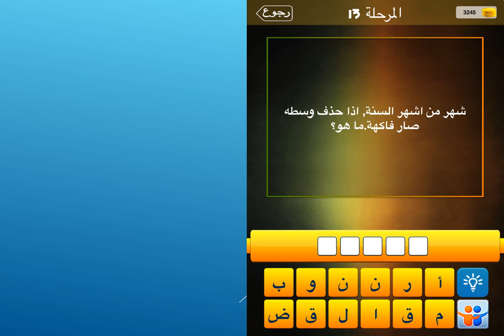شهر من اشهر السنة ، اذا حذف وسطه صار فاكهة ما هو ؟